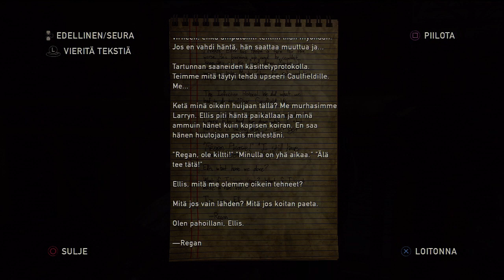Pelataan The Last of Us - Left Behind p2